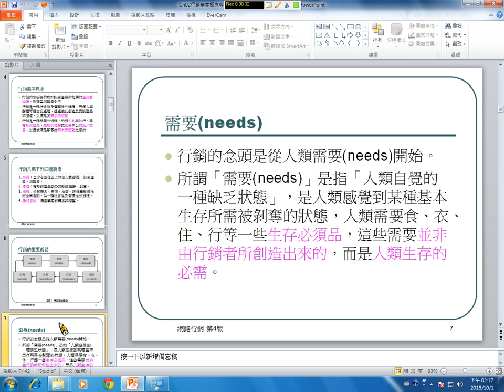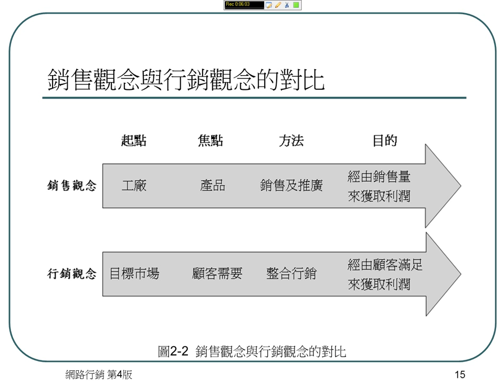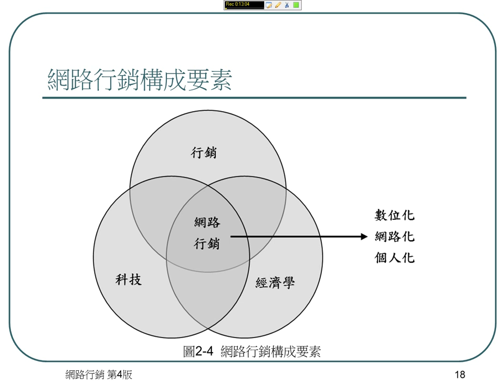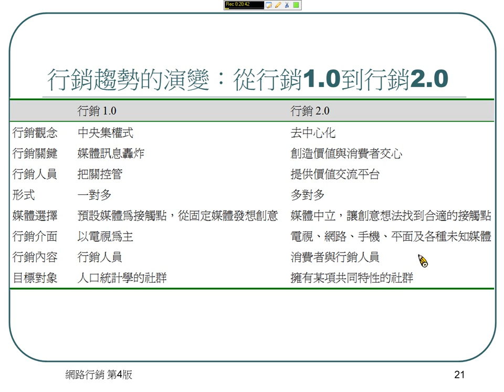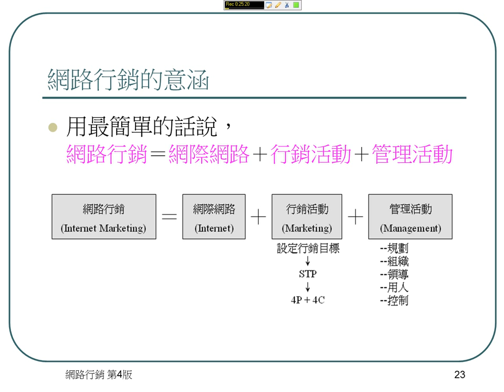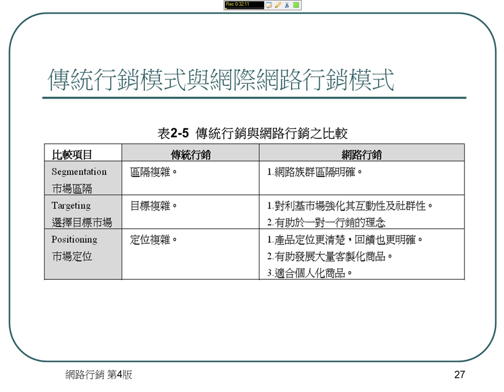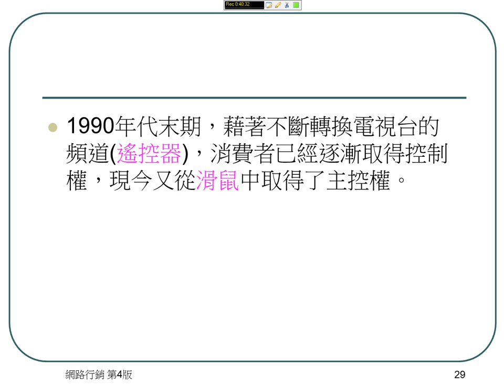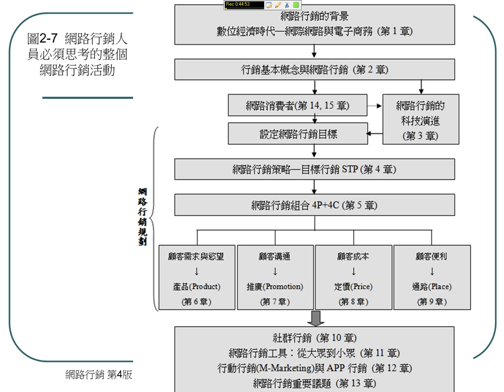Market_Cahpter2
網路行銷第二章概念